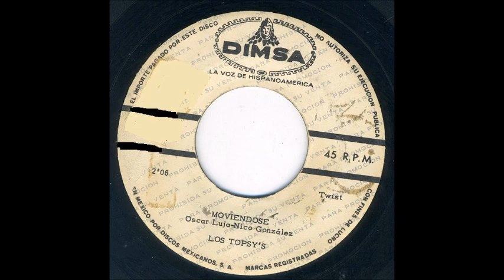Los Topsy´s .Moviéndose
El grupo mexicano Los Topsy´s con este tema: Moviéndose.